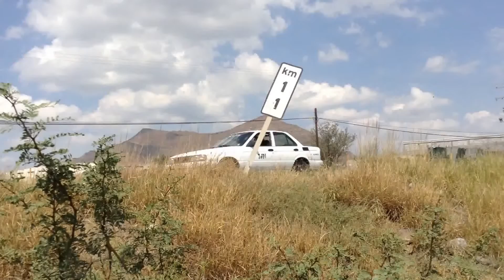Vuelcan hermanos en carretera a Monclova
Dos hermanos de la tercera edad se debaten entre la vida y la muerte luego que volcaran en su camioneta sobre la carretera antigua a Monclova; los hechos se presentaron justo sobre el kilómetro 11 pasando el parque industrial FIMSA donde, según elementos de la policía federal, la camioneta que conducía Jesús Zertuche Zertuche, de 71 años de edad, junto con su hermano Francisco, al llegar a dicho tramo perdió el control y terminaron volcando saliendo de la carretera.

Al lugar arribaron paramédicos de bomberos de Ramos Arizpe, quienes atendieron a los hermanos para ser trasladados de urgencia a la clínica 2 del seguro social con fuertes lesiones.

Policía federal, división cominos, tomó conocimiento de los hechos y ordenaron el traslado del vehículo al corralón para ser turnado al ministerio público.